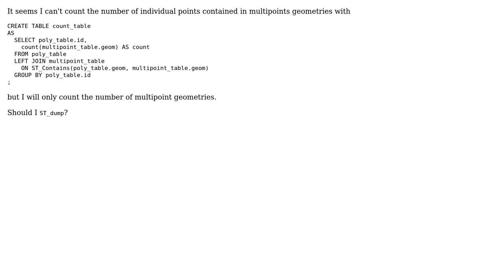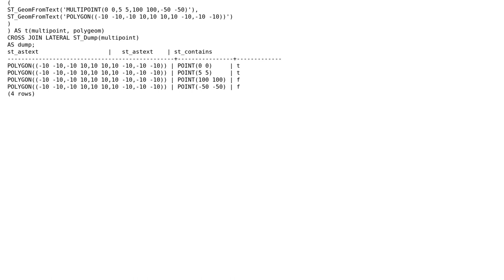GIS: Count multipoints within polygon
With thanks & praise to God, and with thanks to the many people who have made this project possible! | Content (except music & images) licensed under CC BY-SA | Music | Images & others | With thanks to user Francesco user Evan Carroll and the Stack Exchange Network Trademarks are property of their respective owners. You are responsible for your own actions.